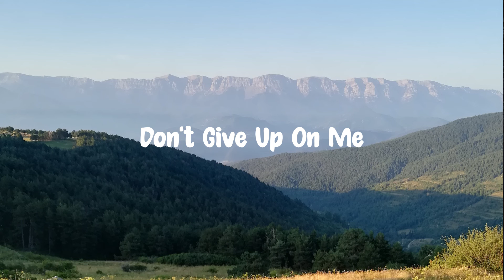Don’t Give Up On Me - Andy Grammer (Slowed + Reverb)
Judul : Andy Grammer - Don’t Give Up On Me

Lirik :
I will fight
I will fight for you
I always do, until my heart
Is black and blue

And I will stay
I will stay with you
We'll make it to the other side
Like lovers do

I'll reach my hands out in the dark
And wait for yours to interlock

'Cause I'm not givin' up
I'm not givin' up, givin' up
No not yet
Even when I'm down to my last breath
Even when they say there's nothin' left
So don't give up on

I'm not givin' up
No not me
Even when nobody else believes
I'm not goin' down that easily
So don't give up on me

And I will hold
I'll hold onto you
No matter what this world'll throw
It won't shake me loose

Whoa, whoa
Whoa, whoa